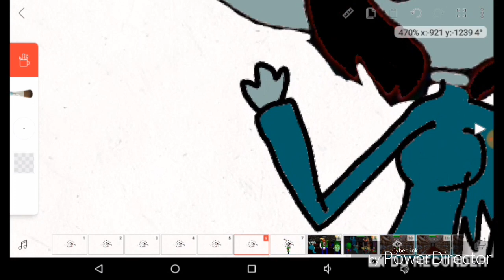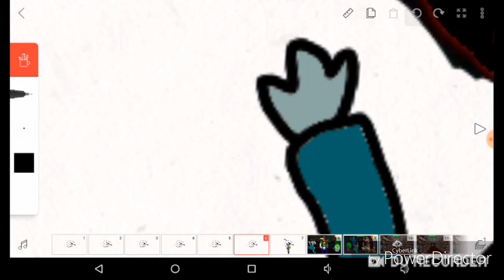SpeedPaint PlayTime Baldi Basics The Old Laboratory Of Failure Exp